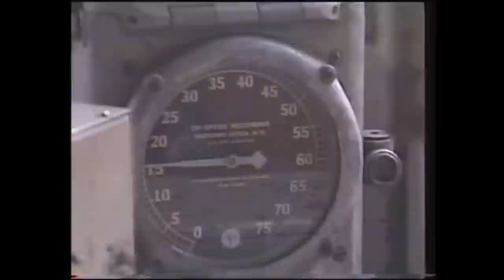Bessemer & Lake Erie F7's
F units on the Bessemer & Lake Erie's Western Allegheny branch and the Pittsburgh & Conneaut Dock from the late 1980's.  This is a compilation video taken from some old VHS tapes in my collection.  There are also a few scenes I took personally.